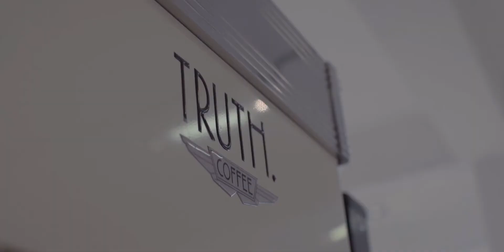TEAMSPEAK, Media 24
TEAMSPEAK, Media 24 produced by Zaid Omar & SHOWREELFX